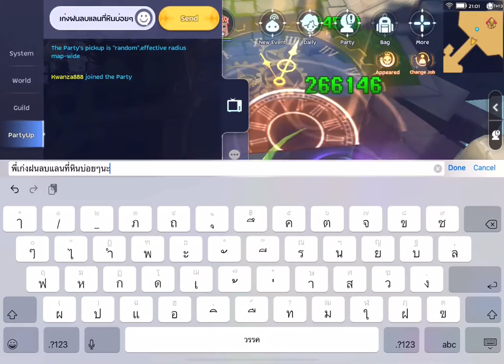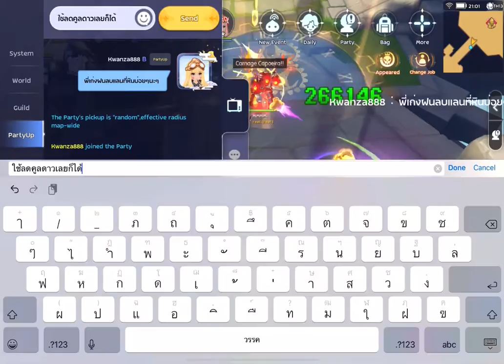Rom WOC Feat. Vs infinite omnia/Infinite Ghost 19/6/22